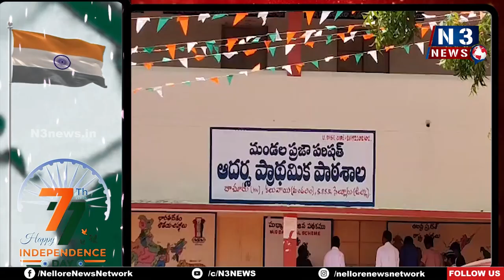దాచూరులో ర‌క్త‌దాన శిబిరం | Blood Donation Camp | Redcross | Dachuru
- గ్రామ యువ‌త ఆధ్వ‌ర్యంలో ఇండియ‌న్ రెడ్‌క్రాస్ సౌజ‌న్యంతో ఏర్పాటు
- ర‌క్త‌దాన శిబిరాన్ని ప్రారంభించిన శివాజీ యూత్ ఫౌండేష‌న్ చైర్మ‌న్ మోపూరు భాస్క‌ర్‌నాయుడు